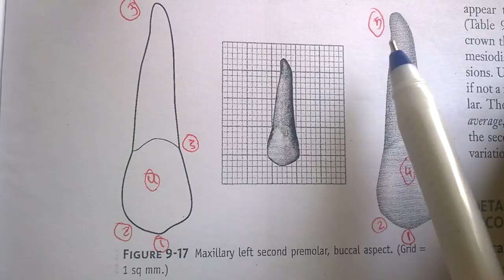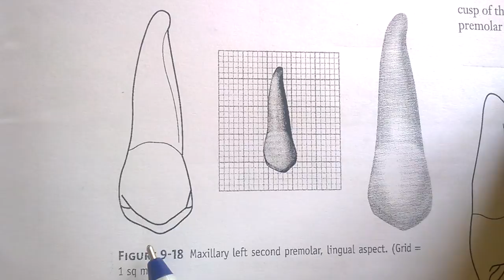Maxillary left second premolar - buccal and lingual aspects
Maxillary left second premolar